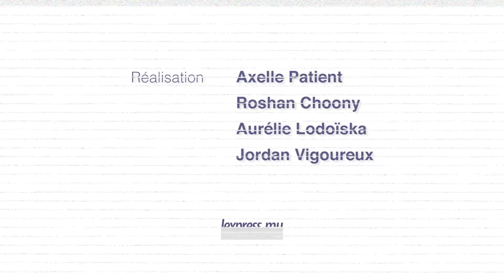Jean-Claude Gaspard: «je veux quitter la scène en beauté»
Une des légendes du séga mauricien s'apprête à faire ses adieux. Entouré de sa fille Mary-Jane et de son fils Denis-Claude, Jean-Claude Gaspard se produira pour la dernière fois au J&J auditorium, Phoenix, le samedi 12 juillet. A 68 ans, l'homme qui compte plus de 50 ans de carrière dans la musique locale se dit ravi de pouvoir faire sa dernière scène, sans regret, en compagnie de sa famille. Détenteur d'un «certificate and badge of honor» dans le domaine culturel à Maurice, il invite le public à venir danser au rythme de ses plus gros succès comme Dhobi de class, ticabanne et pisspot entre autres.